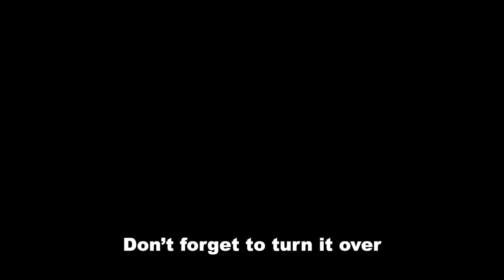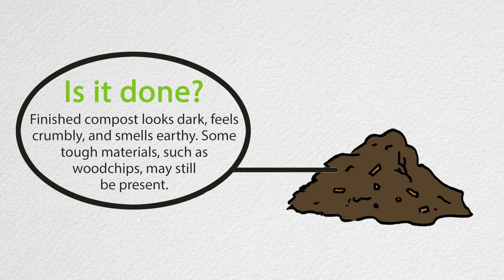Healthy Yards: The Compost Song Sing-along!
Sing along to The Compost Song! This charming song is written and performed by one of our favourite instructors, Sara Williams! Retired as the horticultural specialist of the University of Saskatchewan, Sara Williams is author and co-author of many gardening books: Growing Fruit in Northern Gardens; Creating the Prairie Xeriscape; Best Trees and Shrubs for the Prairies; Best Groundcovers and Vines for the Prairies; and Gardening, Naturally: A Chemical-free handbook for the Prairies. She also was founding editor for The Saskatchewan Gardener magazine (now known as The Gardener or, previously, Gardener for the Prairies).

The Healthy Yards team includes the University of Saskatchewan's Gardening at USask, the City of Saskatoon, the Saskatchewan Waste Reduction's Compost Coaches, Little Green Thumbs Canada, CHEP, and the Saskatoon Food Council.

Want reliable advice about what's happening in your garden, as it happens? Find us at: